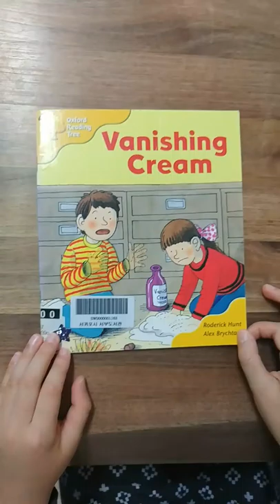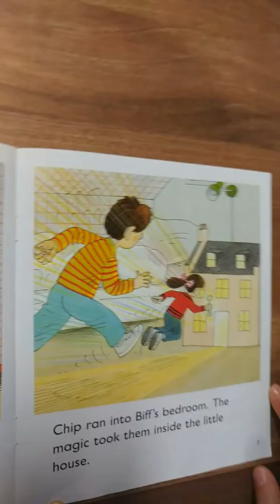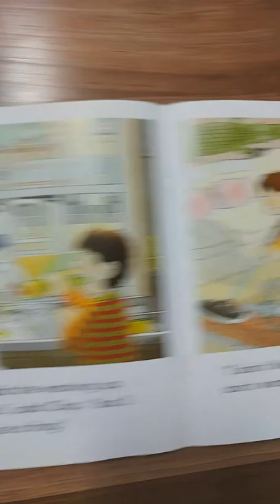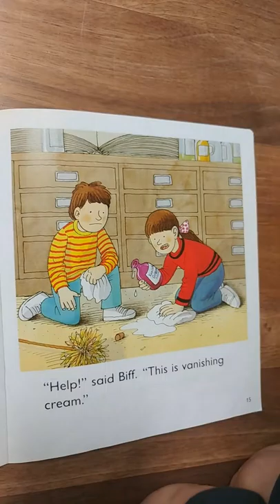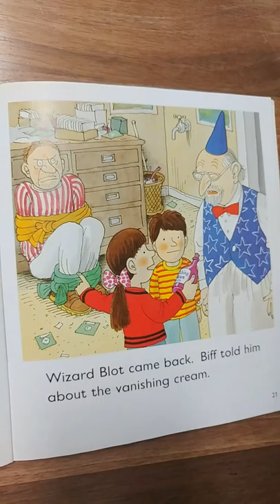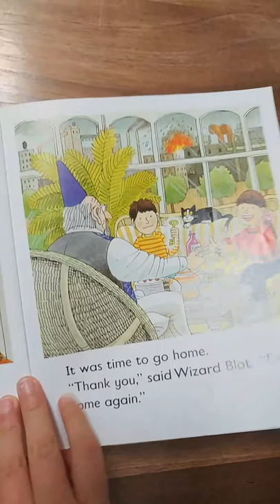"Vanishing cream"oxford reading tree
곽태현영어책 읽어주기 (초등, 유치원)